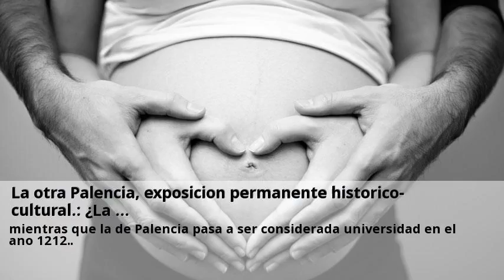Novedades Estudio de fertilidad Palencia Agosto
Clinicas de fertilidad en Palencia provincia Reproduccion asistida. El estres dobla el riesgo de infertilidad.  Consulta gratis a clinicas de Estudio de fertilidad